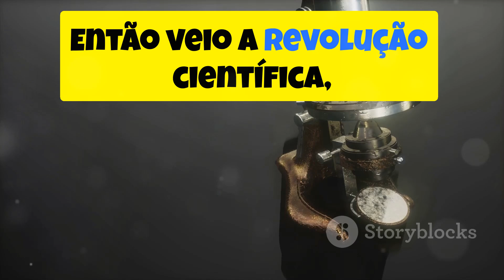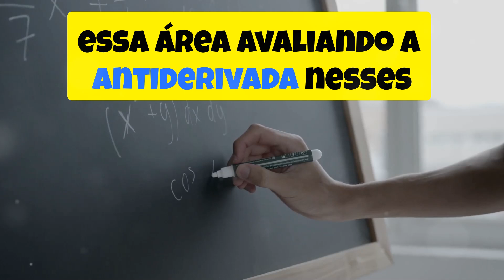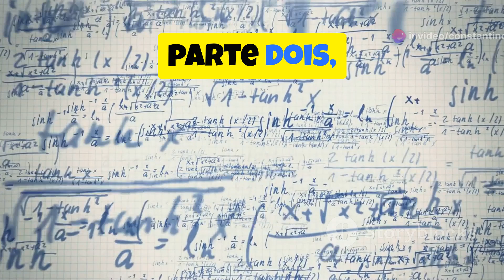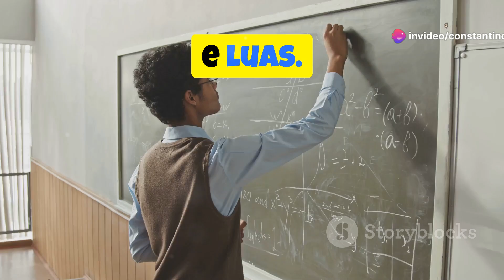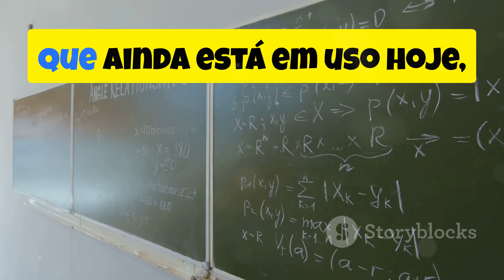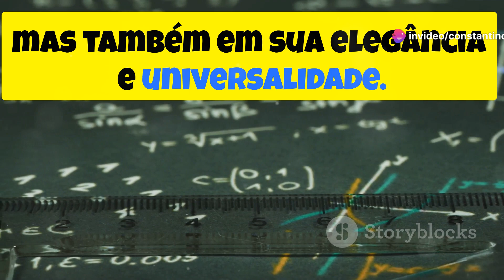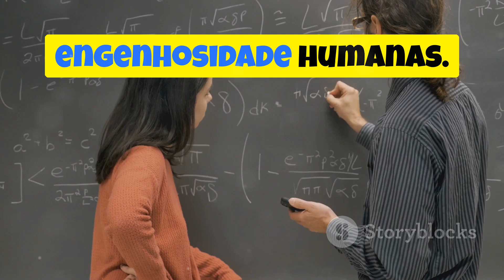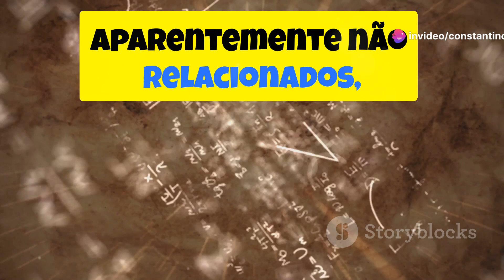Desvendando os segredos do teorema fundamental do cálculo - em português